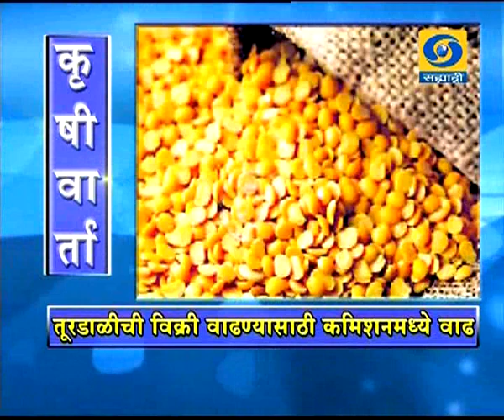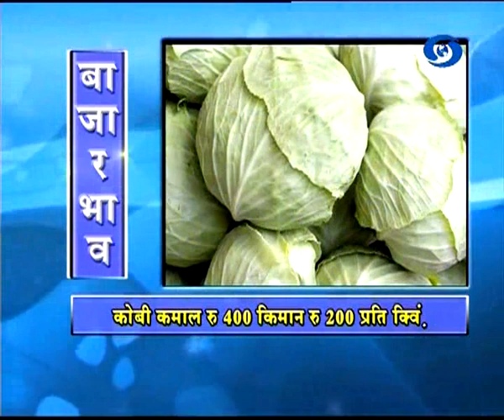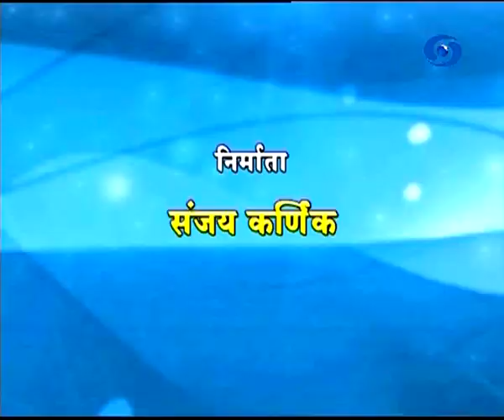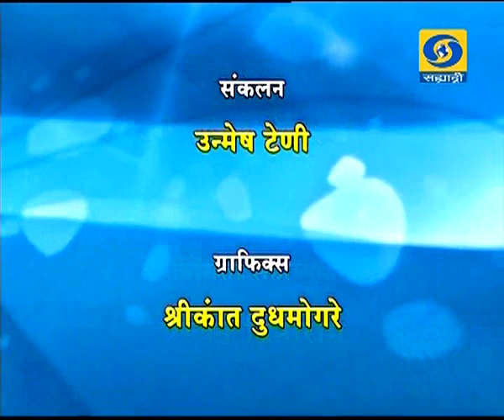Krishivarta Bajarbhav - 15 May 2018 - कृषीवार्ता बाजारभाव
DD Sahyadri
Doordarshan Mumbai
Sahyadri Marathi
Show : Krishivarta Bajarbha (१५ मे २०१८)
Social Media Operator : वनिता राऊत - मांजरेकर